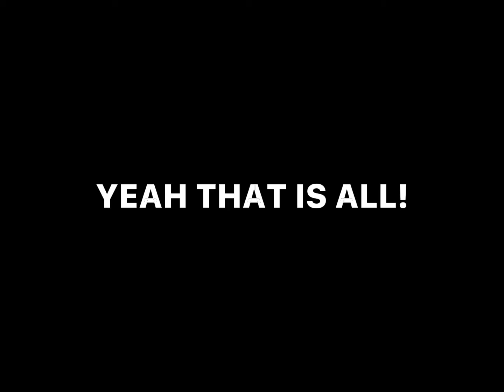OMG MY CRUSH 😍😳😫